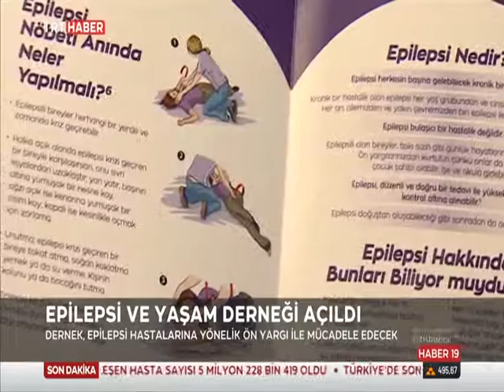TRT'DE YAYINLANAN KURULUŞ BASIN AÇIKLAMAMIZ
2001 Epilepsi Hastaları Derneği, 2013 Epilepsi Hasta ve Yakınları Derneği, 2018 Epilepsi ve Yaşam Platformu, 2020 Epilepsi ve Yaşam Derneği olarak epilepsililerimize 20 yıldır hizmet vermekteyiz.

Her türlü meşakkatli durumlara karşın, SWOT uygulayarak; zorlukları fırsata dönüştürdük ve derneğimizi hayata geçirdik.

Bugüne kadar ilk kez epilepsililer için özel yönetmelik çıkması, epilepsililerin tüm engelliler için istihdam çalışması yapması, epilepsililerin bilinçlenmesi için Milli Eğitim Bakanı ile görüşme talebi, Büyükşehir Belediyelerinin ilk yardım videosu desteği, ülkenin geneline yayılma ve ülke geneline yayılma için çalışmalar...

Hep beraber ileriye; daha ileriye gideceğiz!